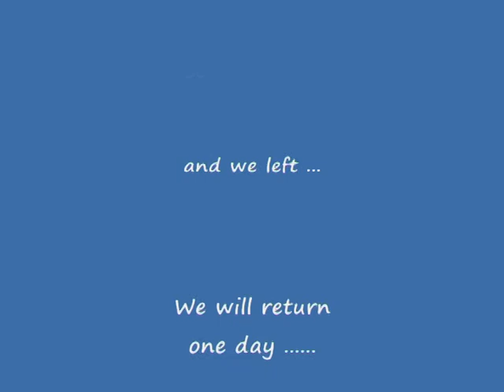Taman Negara 2011